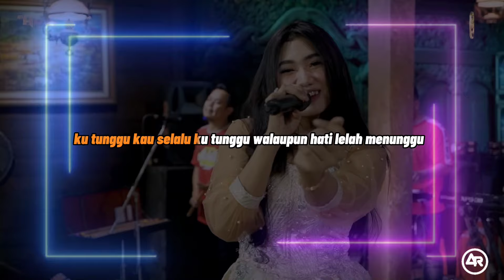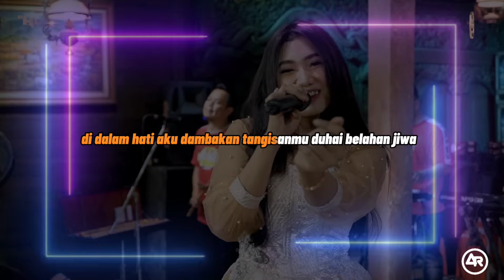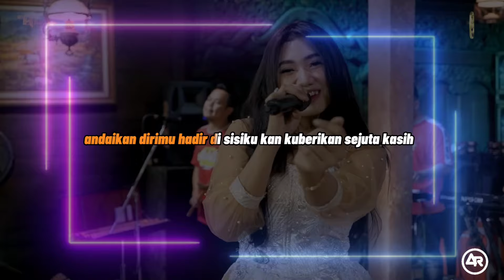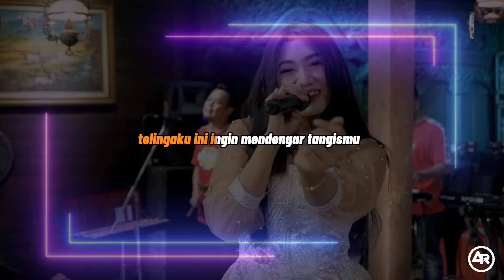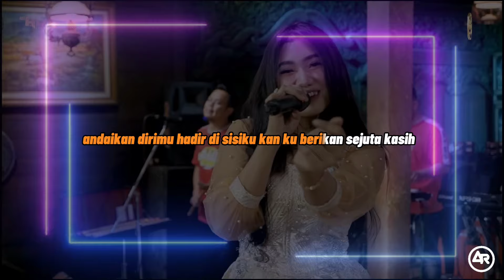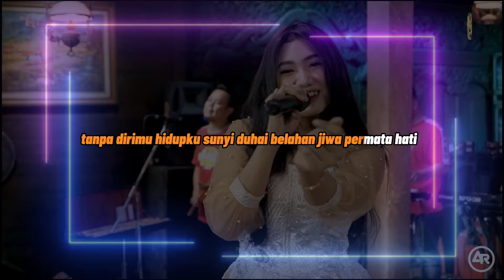Karaoke Permata Hati Lusyana Jelita Adella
Ciptakan hari²mu yang menyenangkan dengan berkaraoke bersama di channel ini @andiichannel2211 @hennyadella6077